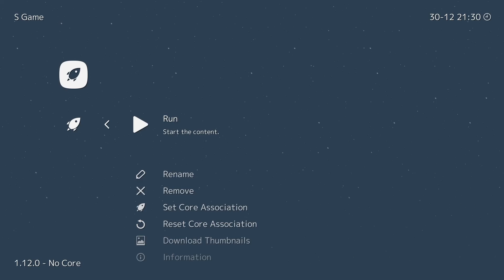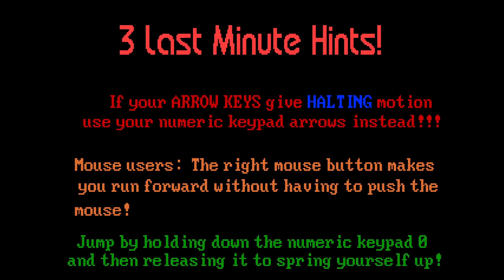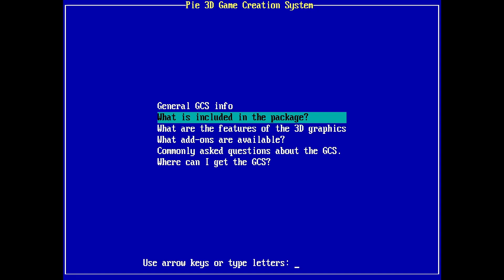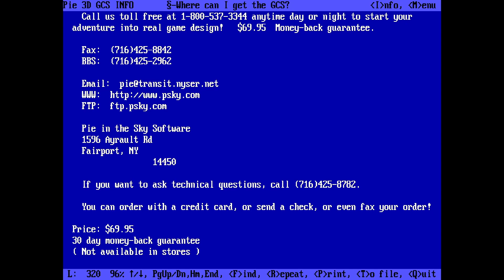We're All Doomed: Santa 3D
On Dasher, on Dancer, on with the show!